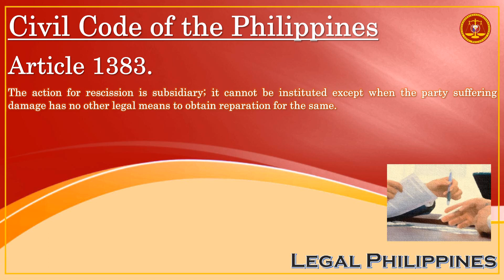Civil Code of the Philippines, Article 1383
CC1383
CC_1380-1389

Republic Act No. 386 Civil Code of the Philippines, Book IV Obligations and Contracts, Title II Contracts, Chapter 6 Rescissible Contracts

Article 1383. The action for rescission is subsidiary; it cannot be instituted except when the party suffering damage has no other legal means to obtain reparation for the same.